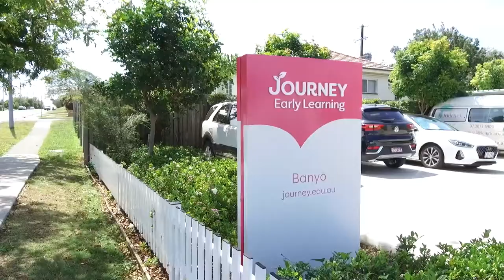Banyo QLD | Stunning Brisbane Childcare Investment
+ Brand new 15 year net lease to Journey Early Learning to 2036
+ Two further 10 year options to 2056
+ Journey Early Learning: one of Australia’s leading early education providers, with a network of 37 centres across the eastern seaboard
+ Attractive 3% annual rent increases
+ Tenant pays 100% of outgoings, including land tax
+ As new 365sqm child care facility with service approval for 61 LDC places
+ Large 1,214 sqm landholding with 13 on-site car spaces
+ Significant depreciation benefits
+ Strategic location only 400m from Earnshaw College (P-12) and 850m from the Woolworths-anchored Banyo Retail Centre
+ Childcare/Early Education is an essential service and one of Australia’s most sought-after asset classes, with both Federal and State Governments providing record funding. In the 2021-22 Federal Budget, the Federal Government added a further $1.7 billion to the $10.3 billion already budgeted for the year.*
+ Net Income: $218,358 pa + GST

For Sale by Investment Portfolio Auction
11:00am (AEDT) Wednesday 10 November 2021

*Mitchell Institute, Australian Investment in Education: Early Learning.

Contact Agents:
Natalie Couper: 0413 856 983
Adam Thomas: 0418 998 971
Andrew Havig: 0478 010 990
Campbell Bowers: 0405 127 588